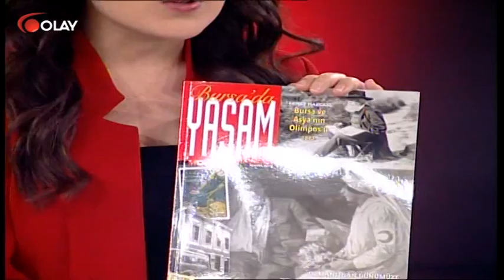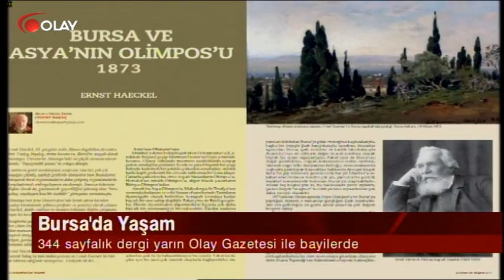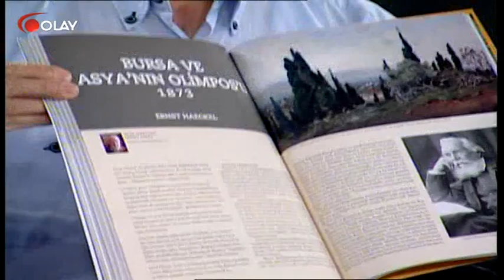Ana Haber 29 05 2016